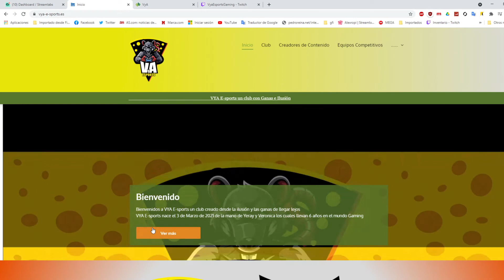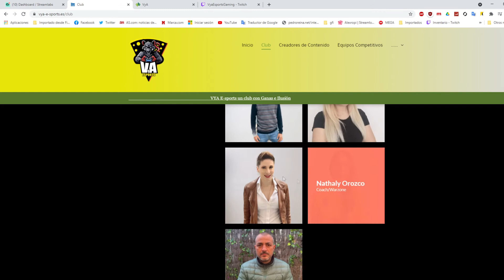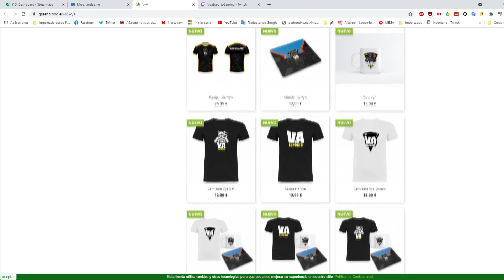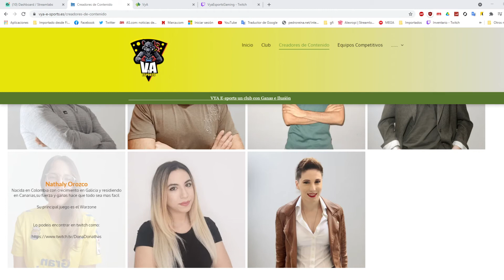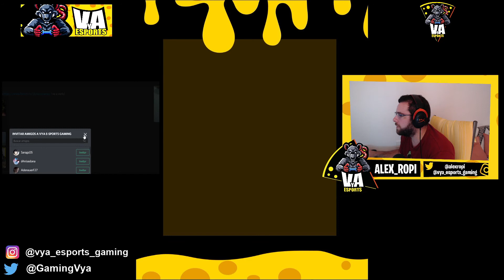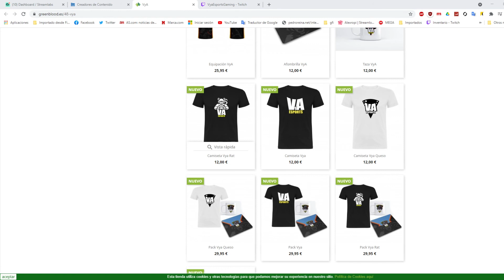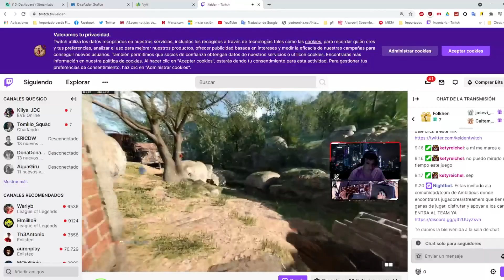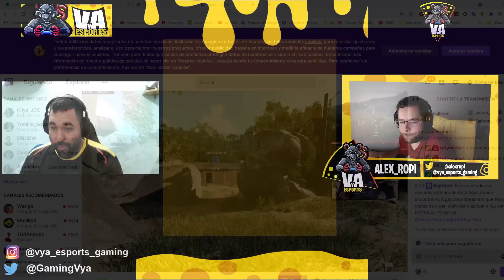EL CONSULTORIO DE ALEXROPI | PRESENTACIÓN DEL TEAM VYA CON NUESTRO CEO YERAI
Donaciones y sales en pantalla!!